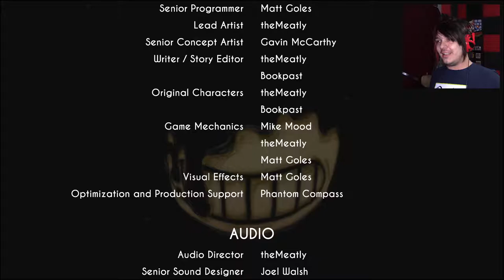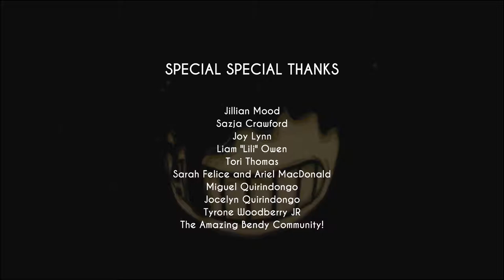New Allies!?! | Bendy and the Ink Machine (Chapter 4 Finale)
The fight finally ends.. but what happens next?